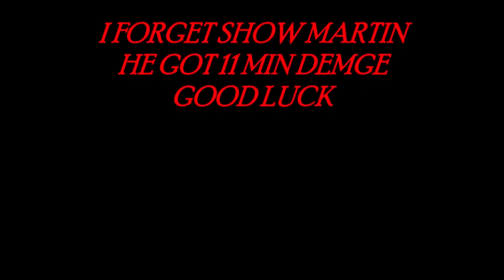WAR COMMANDER- 160 CORPUS OREN TOKEN BASE EASY WAY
ROMERO 13 MIN DEMGE
CT 12 MIN DEMGE
MARTIN11 MIN DEMGE